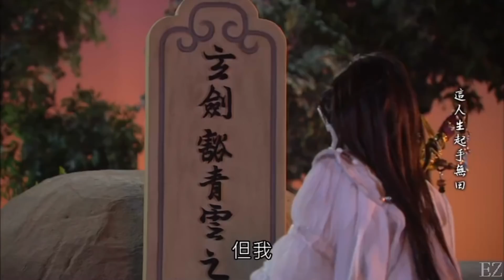霹靂魔封 月影思念墓中人